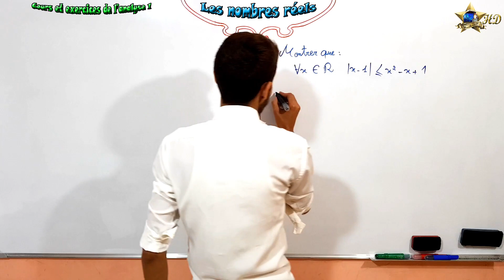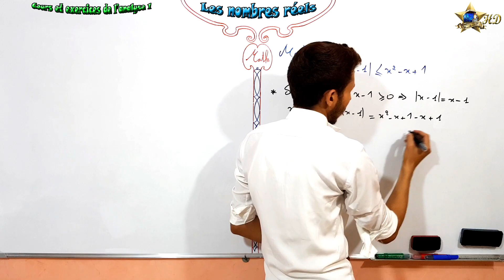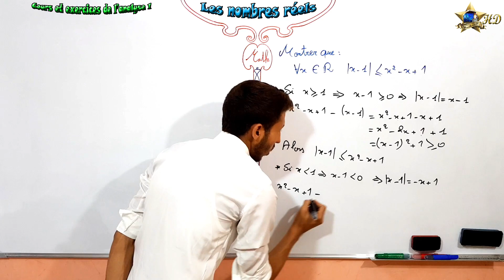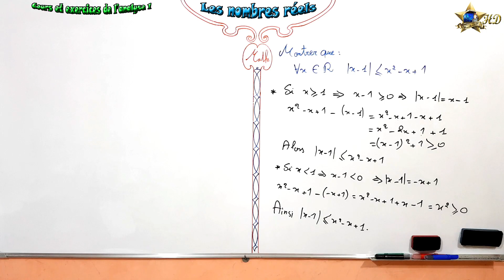Exercice 4 dans les nombres réels